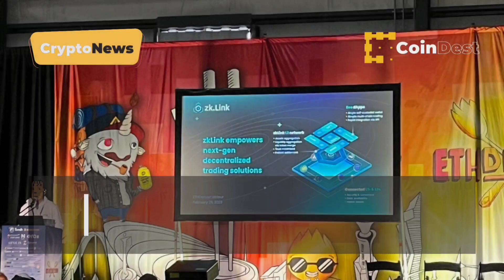Coinbase Ventures Backs $10M ZkLink Raise Ahead of Mainnet Launch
ZkLink offers a zero-knowledge rollup-backed decentralized trading infrastructure that makes it easier to trade between chains

ZkLink, an infrastructure layer that makes it easier to trade assets across blockchains, raised $10 million in a strategic funding round from a lineup of investors that included the venture capital arm of crypto exchange Coinbase (COIN).

The fundraise will help drive zkLink towards its mainnet launch in the third quarter.

Crypto venture capital funding rode the bull market of 2021 off a cliff as the bear market and post-scandal turbulence hit. Still, infrastructure projects proved to be resilient, and noted venture capital firm Andreessen Horowitz highlighted the promise of zero-knowledge (zk) technology in its recent annual report on the crypto industry.

The race to launch zk-based technology has started to intensify.

Polygon and Matter Labs announced in March the mainnet launch of dueling zk-EVM (Ethereum Virtual Machine) offerings within days of each other.

For zkLink, the company will launch a community campaign called “Odyssey” and the “Dunkirk” asset withdrawal test ahead of its own mainnet launch.